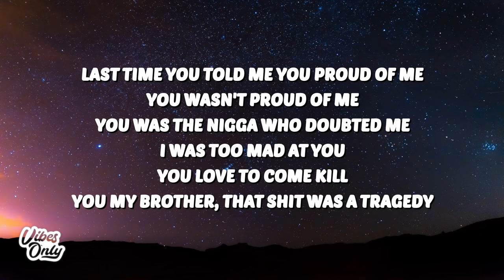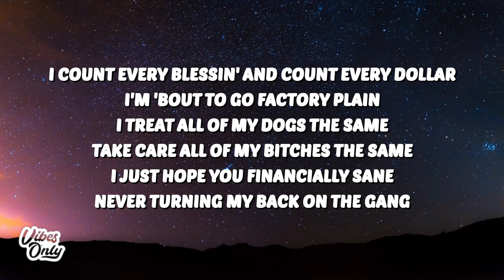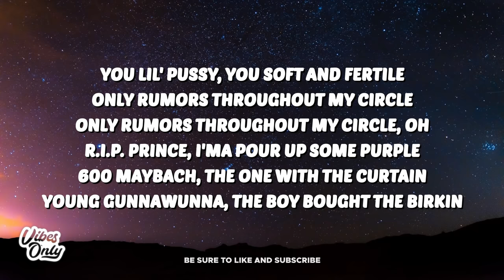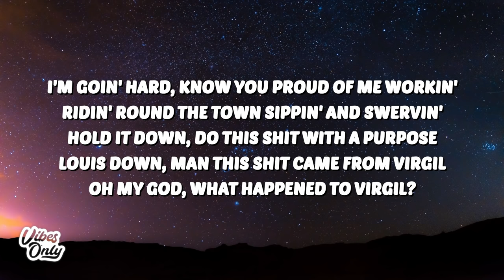Lil Durk - What Happened To Virgil (Lyrics) ft. Gunna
🎤 Lyrics:
[Intro: King Von]
Banger

Last time you told me you proud of me, you wasn't proud of me, you was the nigga who doubted me
I was too mad at you, you love to come kill, you my brother, that shit was a tragedy
But magically I got the strategy, I was so sick and tired of niggas keep asking me, "Who was the killers between the hood?"
Bro I'm a king, that mean we good (DJ on the beat so it's a banger)

How you my blood and you say you gon' pop me?
Follow with loyalty, never 'bout thotties
"Stop taking drugs after sending a song"
How you gon' blame me? Y'all give him cabaña
Shit in my parker, that shit'll go blocka'
Get away from her, have speed, no tossin'
Called you a bitch, I'm sorry I lost you
Get out my business, that shit don't concern you
Gave my bro twenty, he called for a burglary
I love the bitches who say they ain't hurtin' me

16 year old when I shed my first chopper
Quit flyin' in G5, fly helicopters (Fly helicopters)
Never turning my back on the gang
600 Maybach, the one with the curtain
I'm goin' hard, know you proud of me workin'
Louis down, man this shit came from Virgil